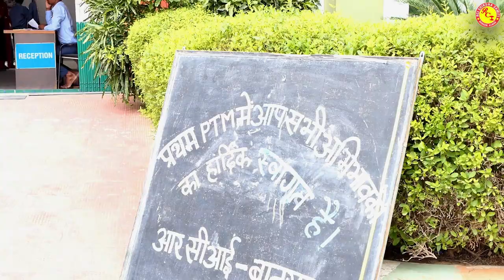First PTM Of Session 2022-23 || RCI EDU. HUB BANSUR